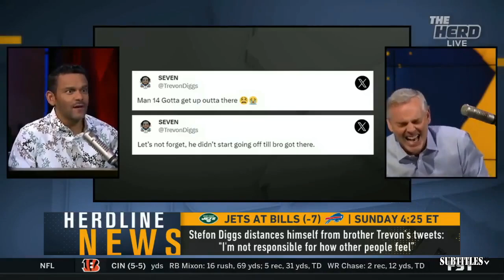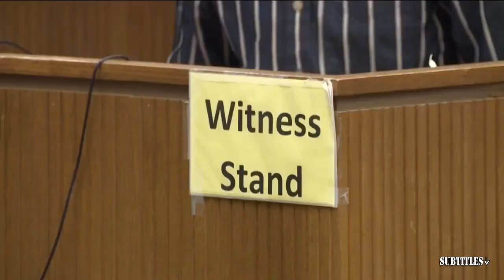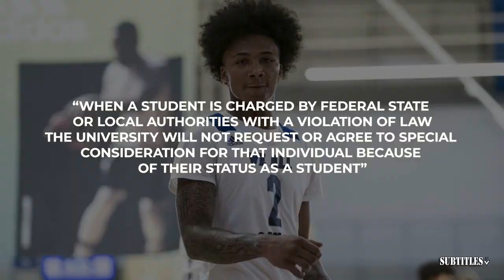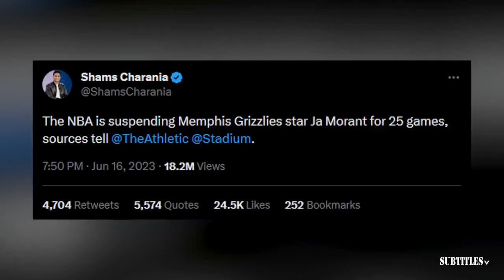"Now I see why Nikola Jokic is MVP" - ESPN reacts to Nuggets beat Timberwolves 115-107 in Game 4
"Now I see why Nikola Jokic is MVP" - ESPN reacts to Nuggets beat Timberwolves 115-107 in Game 4. Immerse yourself in a mesmerizing fusion of visuals and music showcased in this video compilation. Delve into the essence of each piece through thought-provoking subtitles, illuminating the most poignant moments. Express your appreciation by engaging with our content through likes and subscriptions to our channel! 🔥🎶📽️